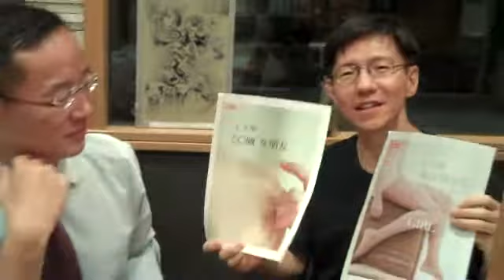王文華最新作品"50個女朋友"及"蛋白質女孩10周年紀念"封面，你來決定!!